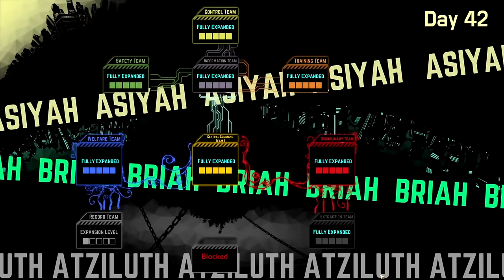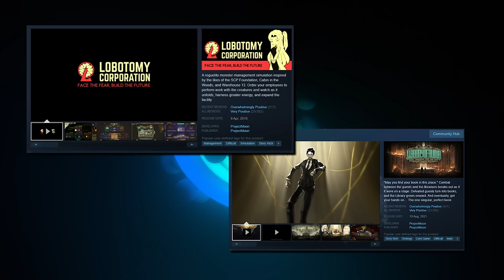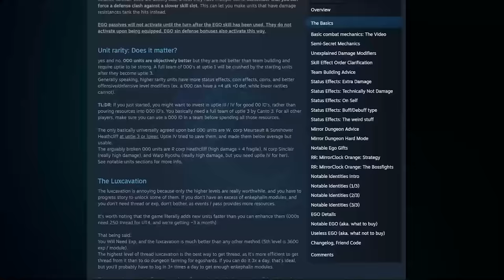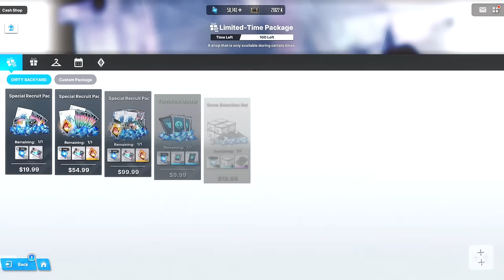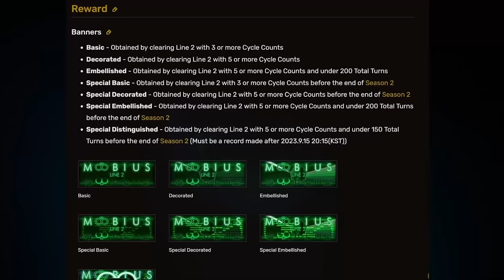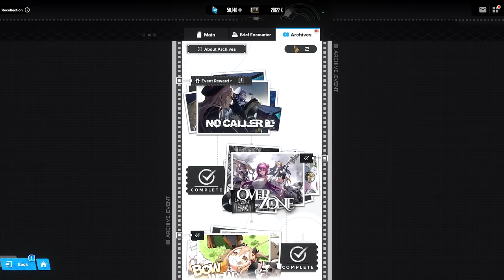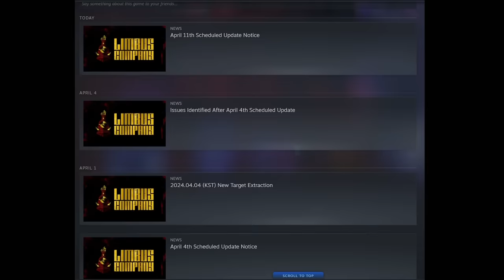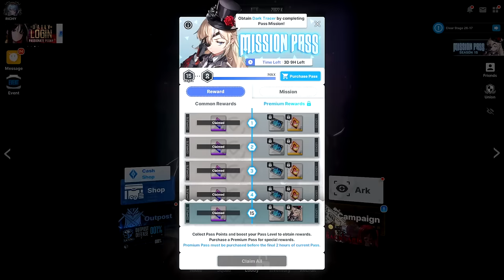The Atrocious Gacha Review | Limbus Company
This is the true game for masochists. Project Moon's Limbus Company has got to be one of the most creative and intriguing gacha games I've played. Being pioneers of indie game development, Limbus is both stylistic and addictive in its nature to hook you with with the gameplay. While the initial barrier of entry is quite high, getting past it will lead you to a pleasant experience with the story and characters. This is the second volume of the Atrocious Gacha Review. Let me know which game you would like to see next!

Timestamps:
0:00 – Intro
0:36 – Game overview & past works
5:18 – Gameplay explained
16:42 – Progression
20:24 – Gacha & Monetization
24:18 – Presentation
26:40– Late Game Content
33:37 – FOMO Elements
35:25 – Variety & Content Frequency
36:42 – Final rating & Thoughts

Special thanks to the staff of LimbusDotGG for helping with account progression. You can find their articles of the game here:

v1.0